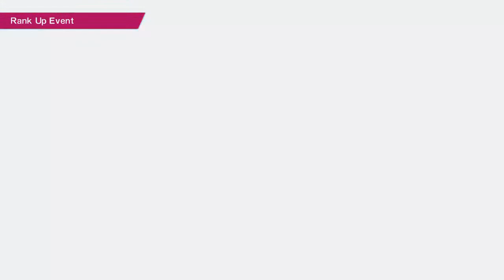Captain tsubasa rising champion